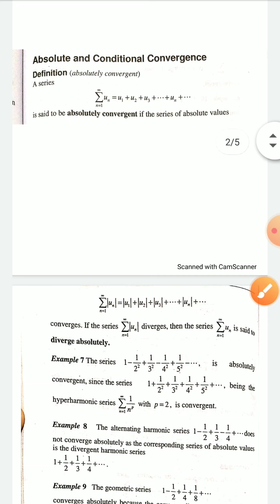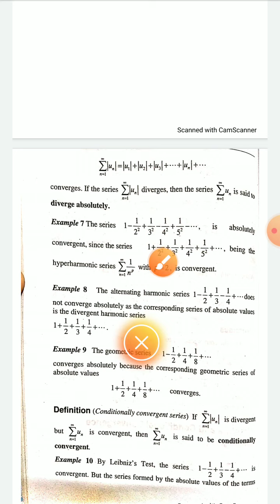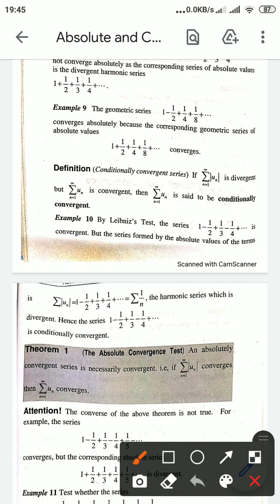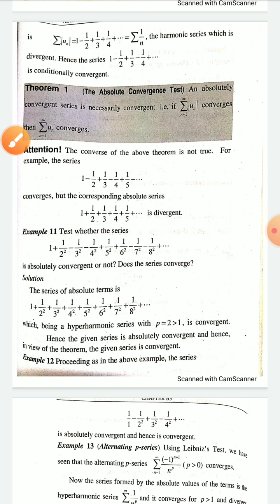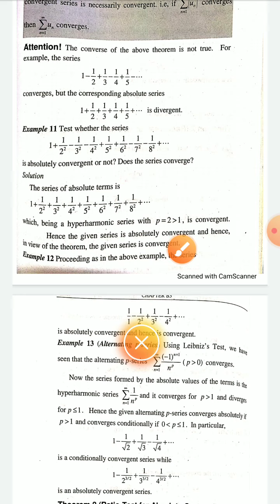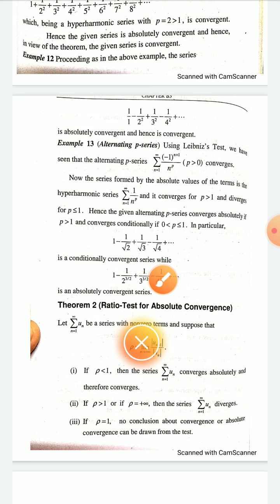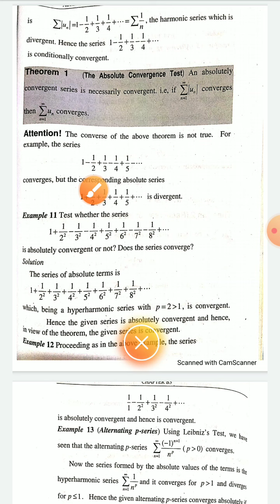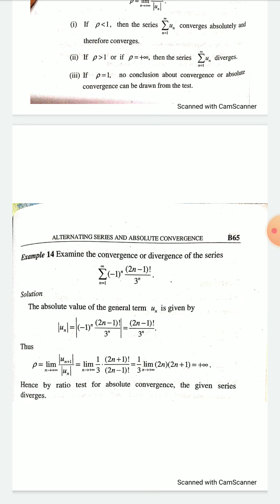Absolute and Conditional Convergence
Sem 1, B.Sc Physics, Complementary Mathematics, University of Kerala, Module 3